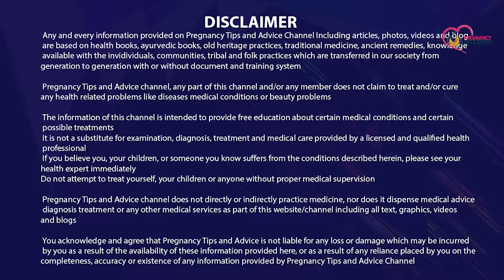Pregnancy ke shuruati lakshan kya hote hai | Early Pregnancy Symptoms Before Missed Period Hindi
Kya aapne kabhi socha ki pregnancy ke shuruati lakshan kya hote hai to aaj ki is video me hum early pregnancy symptoms before missed period kya hote hai ye jankari aapke liye kaafi faydemand ho sakti hai to is video ko poora jarur dekhein

Topics Covered in this video:
Pregnancy ke shuruati lakshan kya hote hai
Early Pregnancy Symptoms Before Missed period Hindi